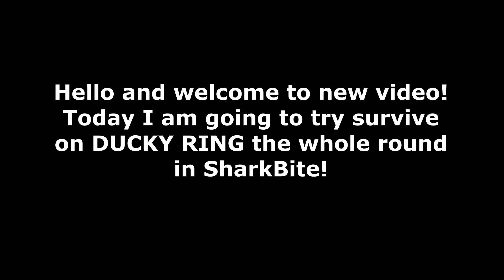Trying to survive on Ducky Ring - SharkBite (Roblox)!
Hello there! Today I'm going to try survive on Ducky Ring the whole SharkBite round!
Let's see, it's fun challenge.
- Have video idea what you would like to see on my channel? Comment it, thank you! :)

Note:
My point is not to steal anyone's music, please message me if you feel that I break copyright rules, thank you!